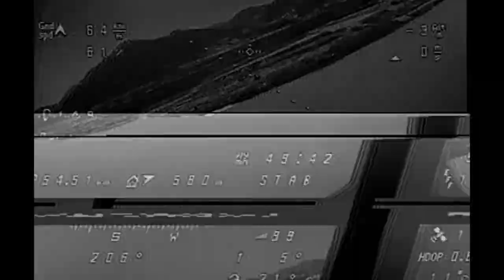Ar Wing Pro FPV OSD Ver.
Motor: SUNNYSKY X2216 III V3 KV1100
ESC: Hobbywing XRotor Micro 35A BLHeli
Prop: APC 9045
VTX: Matek 1.2/1.3Ghz Video Transmitter VTX-1G3 630mW
RX: TBS Crossfire NANO RX (SE)
FC: Matek F405-Wing (+GPS)
MFD Teleflypro (+GPS)
Servo : EMAX ES09MD Metal Digital Servo